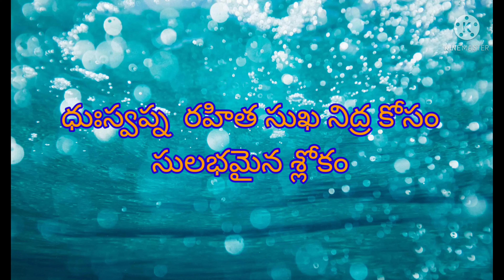నిద్ర పోయే ముందు చదువు కొనే శ్లోకం/ సుఖ నిద్ర కోసం/భయం లేకుండా పడుకోవాలంటే ఈ శ్లోకము చదువుకోవాలి